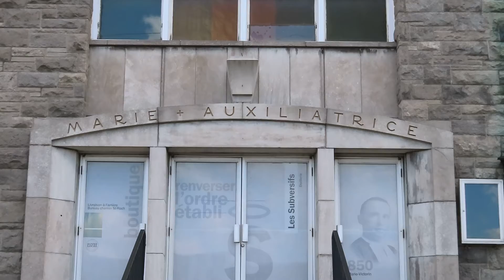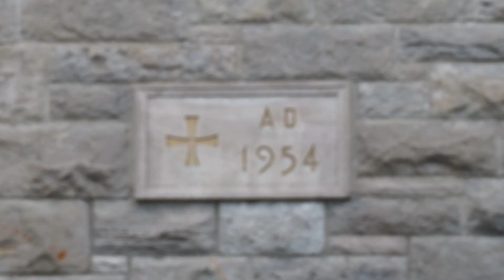Saint-Joseph-de-Sorel, ancienne église de Marie et Auxiliatrice / Saint-Joseph-de-Sorel, old church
Saint-Joseph-de-Sorel, ancienne église de Marie et Auxiliatrice, mai 2022 /
Saint-Joseph-de-Sorel, old church of Mary and Help of Christians, May 2022